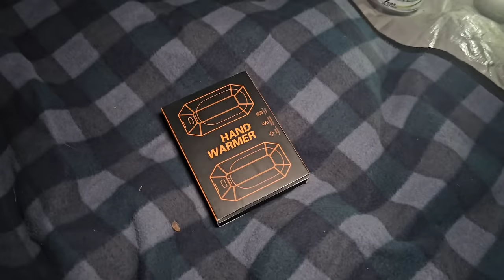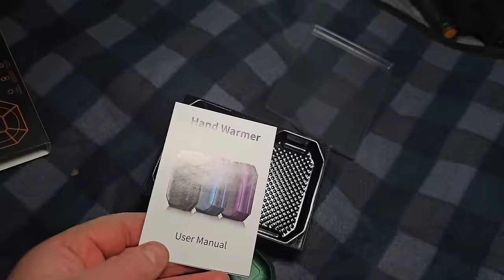THE SCARIEST NIGHT OF MY LIFE | ATTACKED WHILE CAMPING DEEP IN THE WOODS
This was the scariest night of my life! I was attacked by a psychopath while solo camping deep in the woods! I will never camp here again. Hope you guys enjoy!